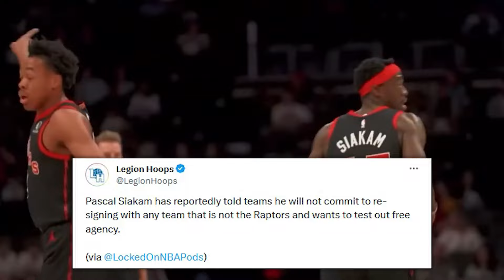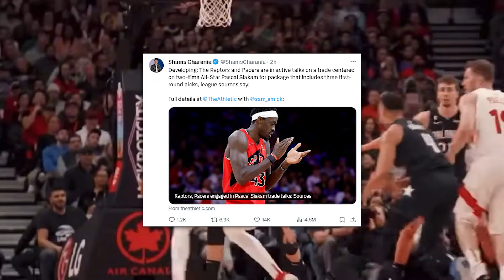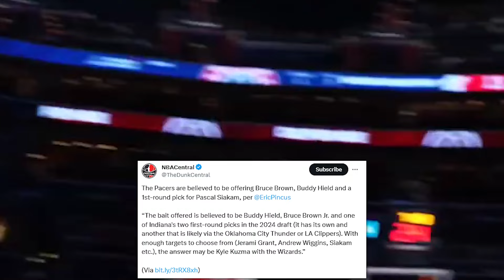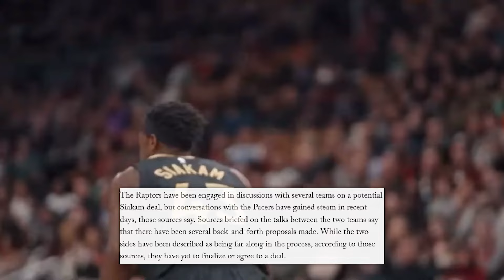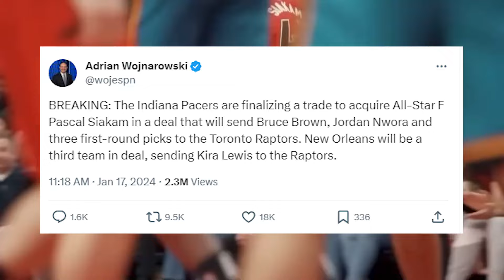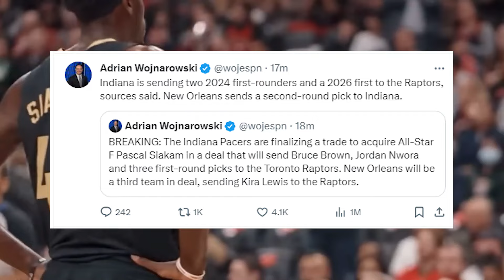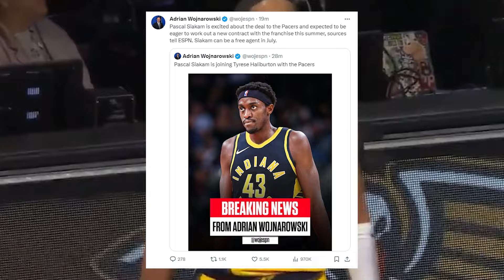THE TORONTO RAPTORS TRADE PASCAL SIAKAM TO THE INDIANA PACERS